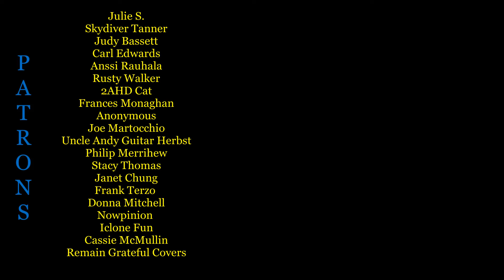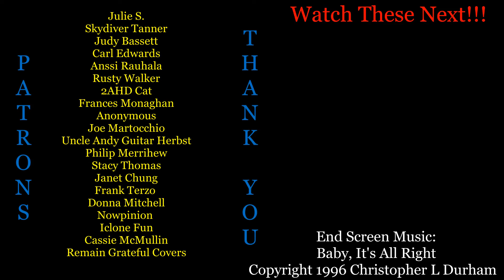Piano Improvisation - No Songs - No Direction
00:00 Intro
01:53 Improvisation On Nothing
12:39 Phrygian Exploration
13:44 Leaving Phrygia
14:27 Locrian Exploration
16:44 Ionia At Last
18:00 End Screen

A Huge THANK YOU to my

Julie S.
Skydiver Tanner
Judy Bassett
Carl Edwards
Anssi Rauhala
Rusty Walker
2AHD Cat
Frances Monaghan
Anonymous
Joe Martocchio
Uncle Andy Guitar Herbst
Philip Merrihew
Stacy Thomas
Janet Chung
Frank Terzo
Donna Mitchell
Nowpinion
Iclone Fun
Cassie McMullin
Remain Grateful Covers